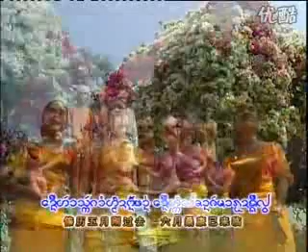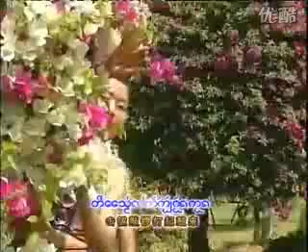Dai Lue Song : Happy Dai New Year (Apr 2006)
Happy  Dai  New  Year 2006 สวัสสดีปีใหม่สังขาร    幸福泼水节。

Xishuangbanna  Dai Lue  Song.
Album  Happy   Dai  New  Year (Apr 2006)   สวัสสดีปีใหม่สังขาร   幸福泼水节。